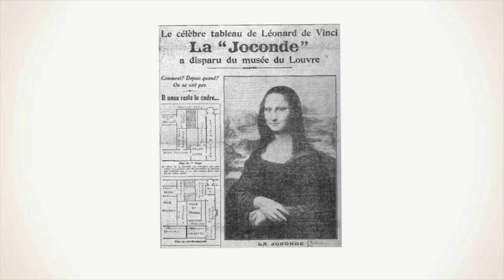Curiosity Shop - Creative Arts week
The questions come from Bella and Haru in Year 2 with answers from Ariya and Praifah in Year 7 and Preme in Year 12.